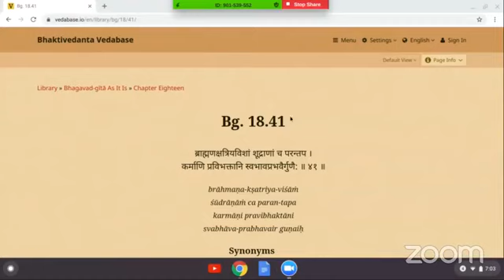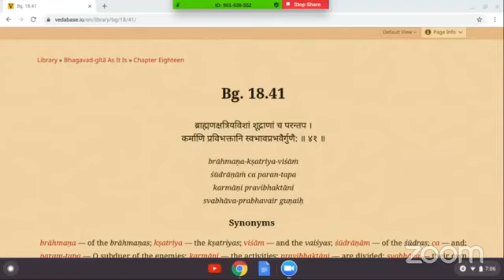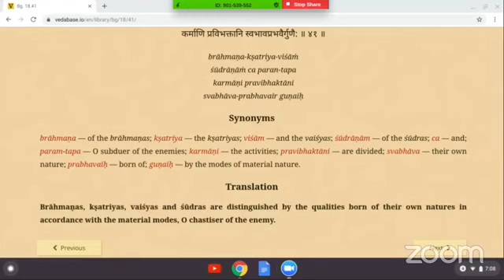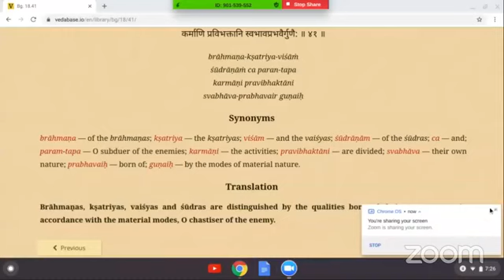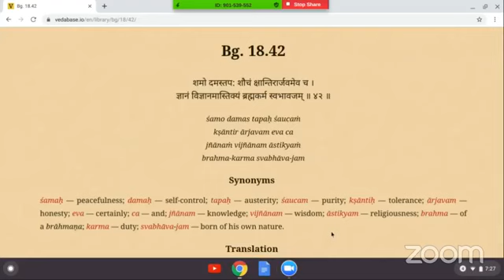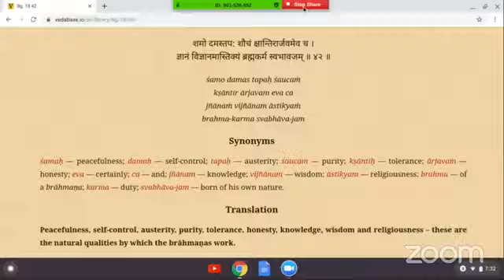Bhagavad Gita 18.41-42 - The division of society based on Varnas and qualities of Brahmanas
Class by Madhubhasini Mataji on October 29, 2020.